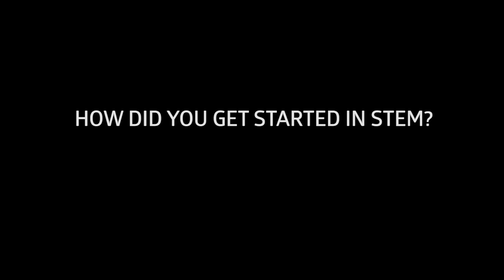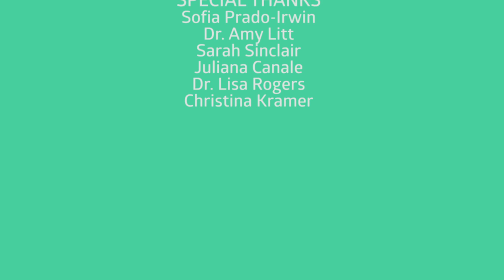Career Day!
On Science IRL you get to meet some awesome guest scientists, but how did they *become* awesome scientists? In this episode, we speak to six super special guests about their careers in STEM (Science, Technology, Engineering, and Math)!